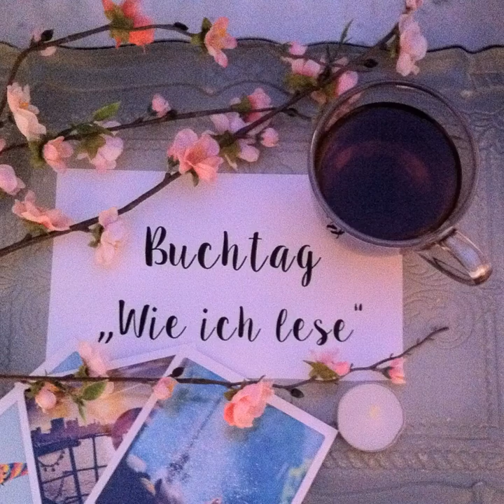bücherreich 103 – Sonderepisode Buchtag Wie ich lese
Willkommen bei der 103. Episode von bücherreich, meinem Bücher-Podcast!

Heute gibt es mal wieder eine Sonder-Episode, nämlich den Buchtag „Wie ich lese“.
Mit mir beantwortet die Fragen heute meine liebe Freundin und Viel-Leserin Ramona. Und das sind die Fragen:

1) Wie erfährst du von Büchern, die du lesen möchtest?
2) Wie bist du zum Lesen gekommen?
3) Hat sich dein Buchgeschmack verändert, als du älter wurdest?
4) Kaufst du regelmäßig Bücher, wenn ja wie oft?
5) Wie bist du zum Booktuben/Buchyoutuben gekommen?
6) Wie reagierst du, wenn du das Ende von einem Buch überhaupt nicht ausstehen kannst?
7) Sei ehrlich: Liest du manchmal schon die letzte Seite, um zu wissen, ob es ein gutes Ende gibt?
8) Hast du manchmal Leseflauten?
9) Passt sich deine Bücherauswahl an eine Jahreszeit/Fest/Ereignis an?

Was sind eure Antworten auf diese Fragen? Bitte verratet es mir auf Facebook oder hier auf dem Blog in den Kommentaren. Jeder, der Lust hat, kann den Tag auch gerne auf seinem eigenen Blog, YouTube-Kanal oder sonstigem beantworten.

Hier findet ihr einen weiteren Buchtag, den ich mit Ramona gemacht habe: KLICK

Eure Ilana